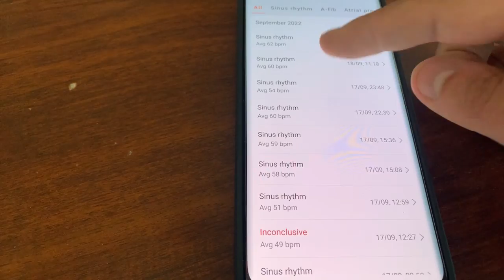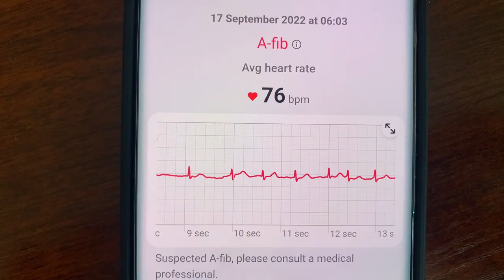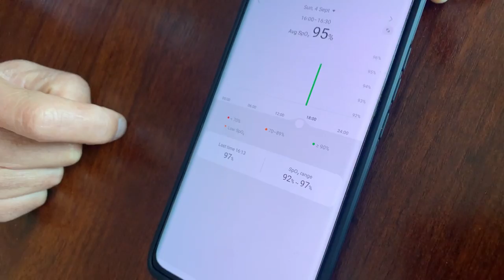La montre la plus aboutie pour le cœur : ECG / tension / saturometre !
La huawei Watch D n’est pas encore arrivée en Europe, mais j’ai eu la chance de la tester !
Premier aperçu dans cette vidéo !